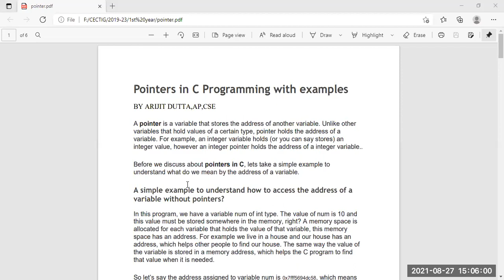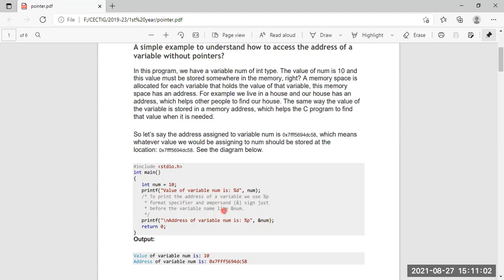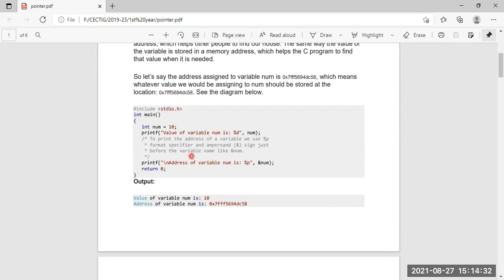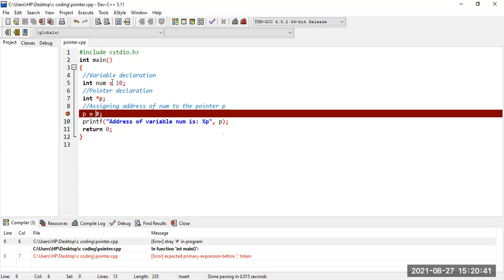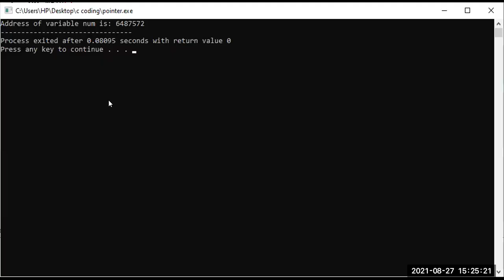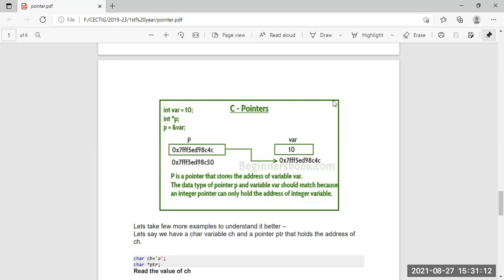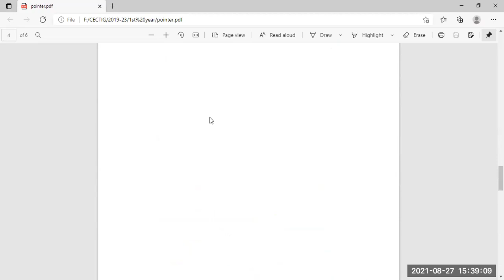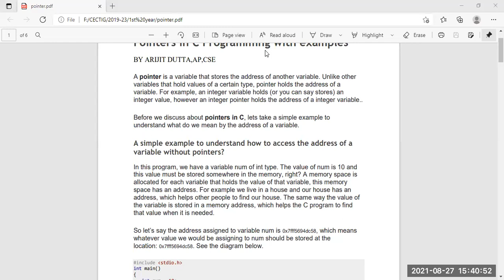ESC 103 class on 27-08-2021